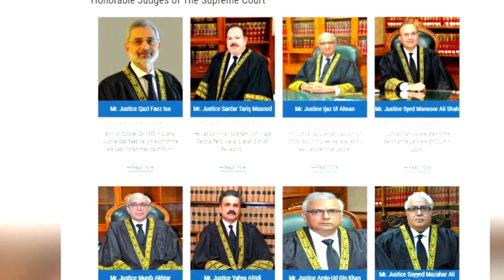Suhail Warraich claims govt and establishment are on the same page